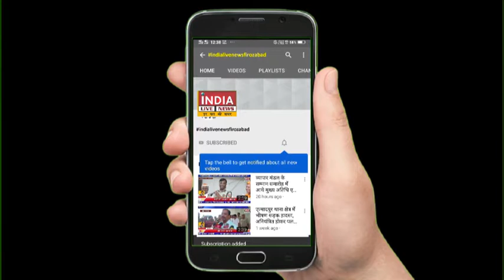पुलिस ने चेकिंग के दौरान दो शातिर किस्म के अपराधियों को तमंचा कारतूस सहित किया गिरफ्तार।